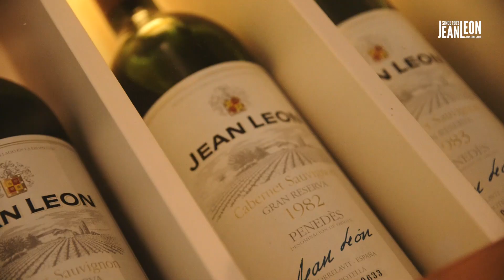Personas inspiradoras - Risto Mejide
Risto Mejide (Barcelona, 1973) necesita poca presentación. Es publicista y presentador de televisión. En plena crisis fundó Aftershare.tv, su agencia de publicidad, y diez años más tarde ya cuenta con cerca de 100 empleados repartidos entre Barcelona, Madrid y Valencia. Hablamos con el Risto publicista, el Risto televisivo y el Risto más personal. Seguro que no os deja indiferentes.